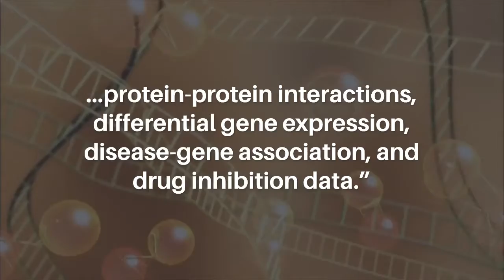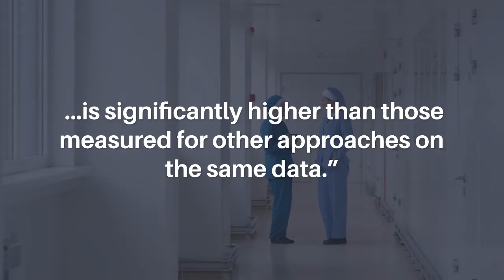CancerOmicsNet for Anti-Cancer Drug Profiling | Oncotarget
Oncotarget published this trending research paper on May 19, 2022 in Volume 13, entitled, "CancerOmicsNet: a multi-omics network-based approach to anti-cancer drug profiling" by researchers from the Center for Computation and Technology, Louisiana State University, Baton Rouge, LA; Department of Biological Sciences, Louisiana State University, Baton Rouge, LA; Division of Electrical and Computer Engineering, Louisiana State University, Baton Rouge, LA.

Abstract

Development of novel anti-cancer treatments requires not only a comprehensive knowledge of cancer processes and drug mechanisms of action, but also the ability to accurately predict the response of various cancer cell lines to therapeutics. Numerous computational methods have been developed to address this issue, including algorithms employing supervised machine learning. Nonetheless, high prediction accuracies reported for many of these techniques may result from a significant overlap among training, validation, and testing sets, making existing predictors inapplicable to new data. To address these issues, we developed CancerOmicsNet, a graph neural network with sophisticated attention propagation mechanisms to predict the therapeutic effects of kinase inhibitors across various tumors. Emphasizing on the system-level complexity of cancer, CancerOmicsNet integrates multiple heterogeneous data, such as biological networks, genomics, inhibitor profiling, and gene-disease associations, into a unified graph structure. The performance of CancerOmicsNet, properly cross-validated at the tissue level, is 0.83 in terms of the area under the receiver operating characteristics, which is notably higher than those measured for other approaches. CancerOmicsNet generalizes well to unseen data, i.e., it can predict therapeutic effects across a variety of cancer cell lines and inhibitors. CancerOmicsNet is freely available to the academic community

Keywords - cancer growth rate, kinase inhibitors, differential gene expression, gene-disease association, cancer-specific networks

About Oncotarget